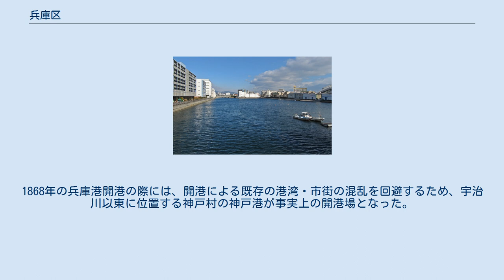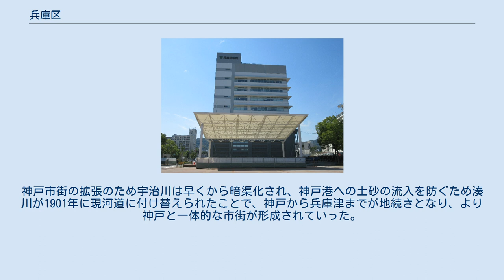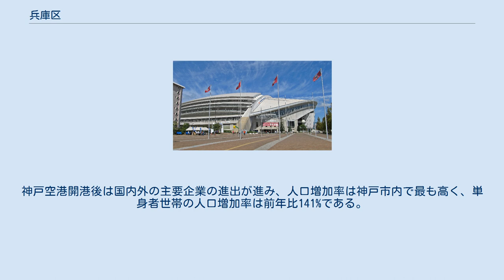兵庫区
兵庫区の中心市街地 兵庫区（ひょうごく）は、神戸市中部、瀬戸内海沿岸にある行政区。
 兵庫区にあった「兵庫生洲」。
摂津名所図会より 奈良時代、行基によって摂播五泊の一つ大輪田泊（鎌倉時代以降の兵庫津、現在の神戸港西部）が築かれ、平安時代には平清盛が大輪田泊を利用して経が島を、また隣接する都として福原京を建造した。
このため、一ノ谷の戦いでは平氏の北の陣営が築かれ、戦場となる。
 区南東部に位置する兵庫津は、江戸時代には全国有数の規模を誇る港町として栄え、人口も2万人を超えていた。
1868年の兵庫港開港の際には、開港による既存の港湾・市街の混乱を回避するため、宇治川以東に位置する神戸村の神戸港が事実上の開港場となった。
当初こそ「兵神」と神戸と対等に扱われた兵庫津だったが、文明開化による神戸の発展はめざましく、兵庫津は1879年には自治体として神戸区に、1892年には港湾として神戸港に併呑されるに至り、兵庫は神戸市の一地域となった。
兵庫津では1874年から1899年にかけて兵庫運河が開削され、江戸時代の面影が随分と失われた。
神戸市街の拡張のため宇治川は早くから暗渠化され、神戸港への土砂の流入を防ぐため湊川が1901年に現河道に付け替えられたことで、神戸から兵庫津までが地続きとなり、より神戸と一体的な市街が形成されていった。
 明治以降は沿岸部に川崎造船所（後の川崎重工業、中央区にまたがる）や三菱重工業神戸造船所が置かれ、工業港の様相を呈するようになった。
神戸空港開港後は国内外の主要企業の進出が進み、人口増加率は神戸市内で最も高く、単身者世帯の人口増加率は前年比141%である。
 長田区との区境近くにある地名の「夢野」は、現存する「風土記」の「摂津国風土記」逸文にみられ、この地の鹿であった「夢野の鹿」の伝承にある。
「夢野の鹿」は和歌の季語にもなっており、山家集にも詠まれている。